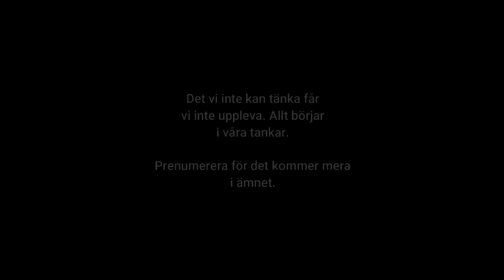Samarbete eller konkurrens, vad är bäst?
Det här är ett område vi kommer jobba med på sista träffen i 5D-programmet. Hur kan vi skapa en värld i samarbete istället för som idag där allt handlar om pengar och konkurrens. Världen är i stor förändring och det kommer inte bli som det varit. Nu är tiden för förändring till det bättre.